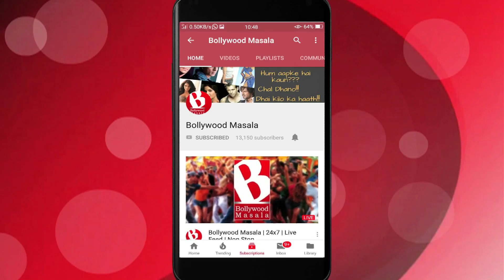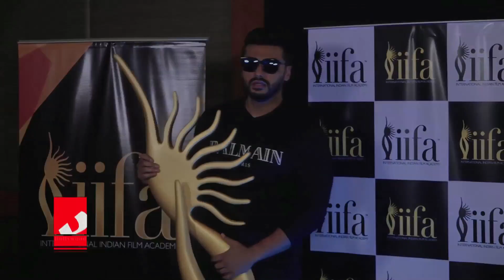Arjun Kapoor ne sis Anshula ko praise kiya..!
Bollywoos star kids are not just known for the family fame but also their bonds and social media affection. Recently, Arjun Kapoor was all praises for sister Anshula Kapoor who had launched her new venture.
Anshula sometime back came out in open announcing her new business named 'Fankind', which is dedicated to Fans of Bollywood celebrities and donating that money to some social cause. With this the Fans get an opportunity to conenct with their most favorite celeb and spend some quality time.
After she came up with this, brother Arjun was quick enough to promote and praise her sister for her venture. He posted a video on his social media account asking audiences to participate and support Anshula.
Arjun was last seen in film 'Indias Most WAnted ' and will soon be seen in 'Panipat'.